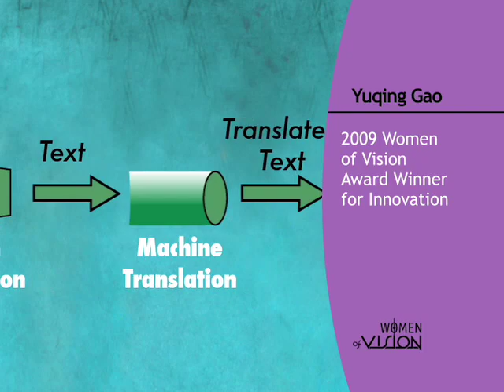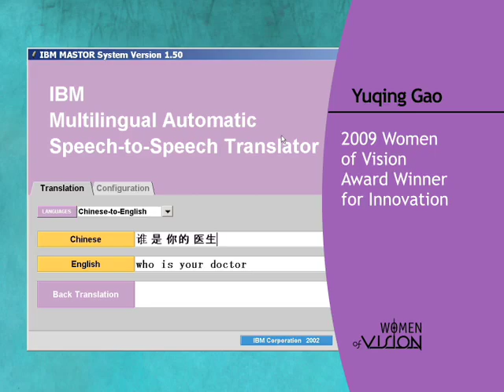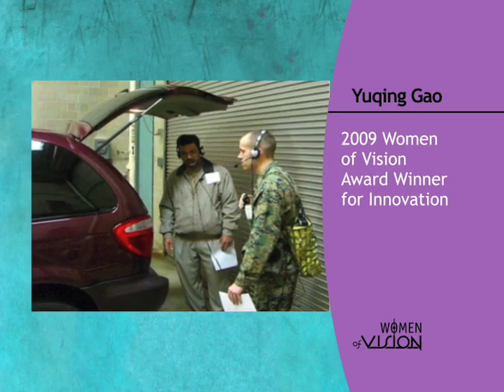Yuqing Gao 2009 Women of Vision Award Winner for Innovation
This video is a career summary of Yuqing Gao, 2009 Women of Vision Award Winner for Innovation.